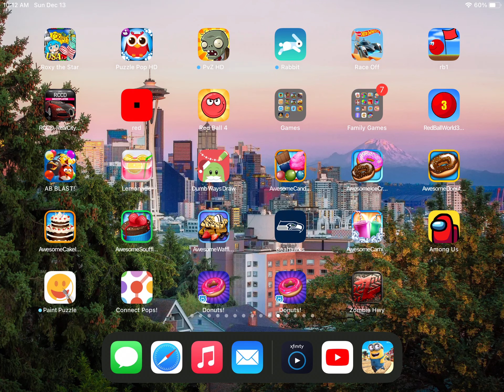Christmas Food Maker